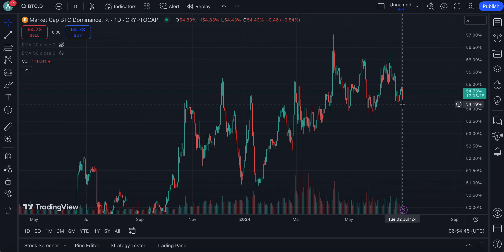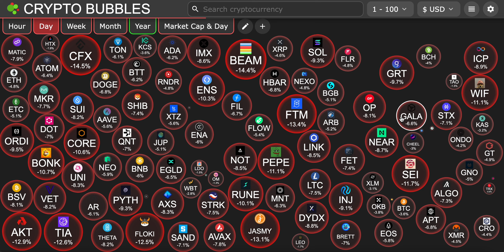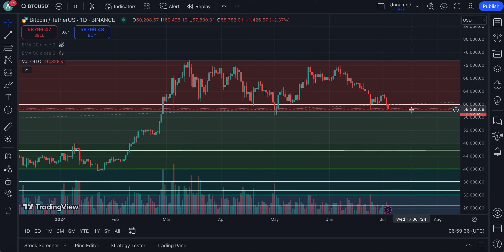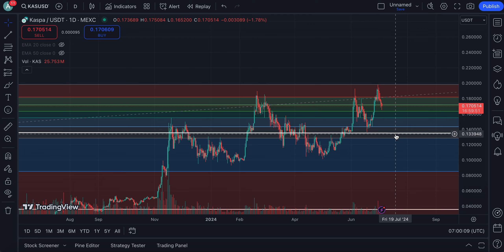THIS IS ABSOLUTELY UNBELIEVABLE, HERE IS WHY !!!!!! | HOLDERS LOOK | KASPA CRYPTO NEWS TODAY💥